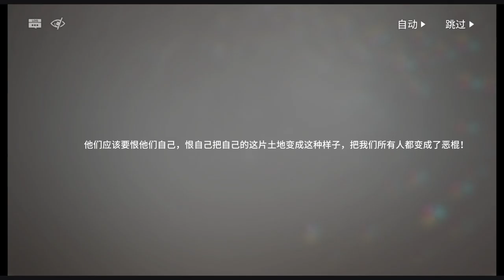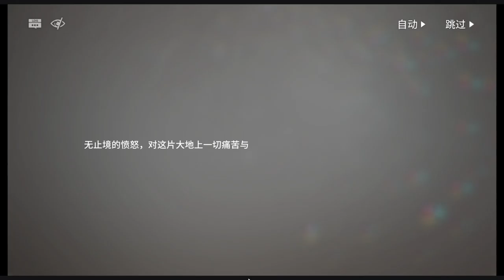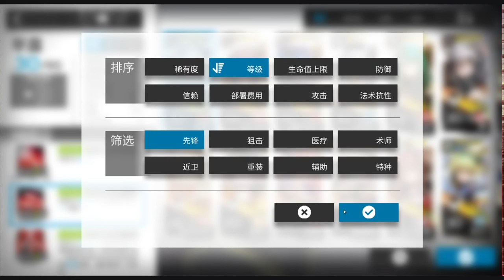[Arknights] See It First! Roaring Flare JT8-1, JT8-2, Attempted JT8-3 (Part 9 of 10) [Ep. 075]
Past and present finally converge. We are facing Talulah with Ch'en. Amiya finally understood everything, and we came to learn why Amiya is special - which makes more special. I was unable to take on Talulah in this run, but I will later.